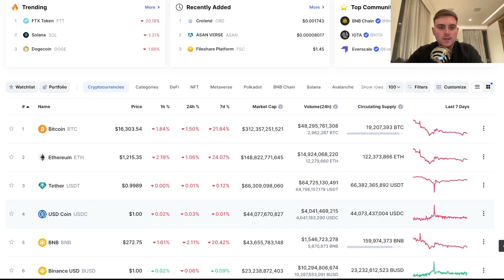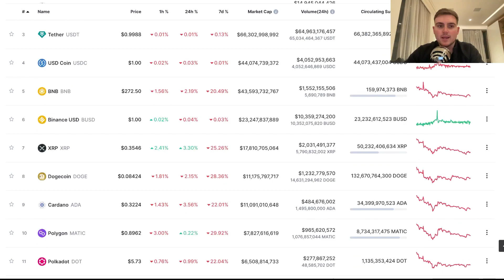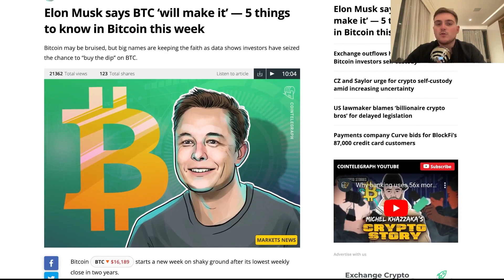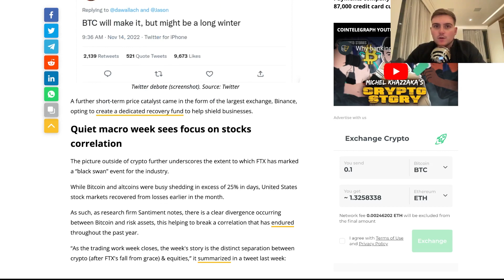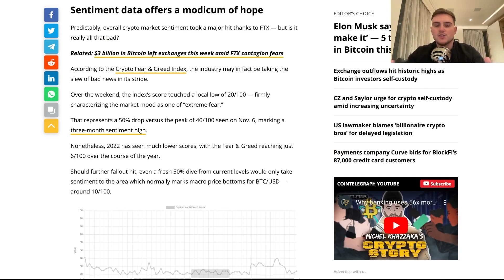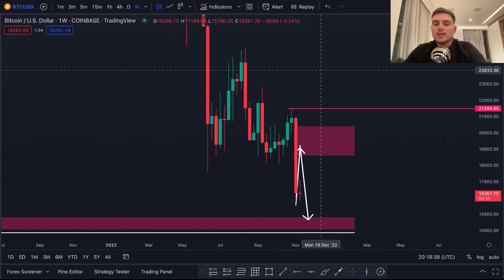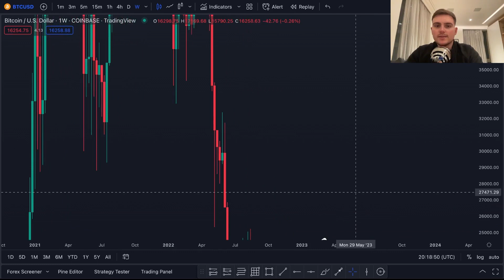Elon Musk: BITCOIN Will Make It! (But there's a WARNING....)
Today Josh will take us through lots of crypto news, bitcoin analysis, as well as a look into the crypto market as a whole. Be sure to watch the video to the end to see what the key levels of Bitcoin are for today.

 (Up to $4163 FREE, enjoy the cheapest trading fee)

Timestamps:
0:00 Intro
2:04 News
4:19 BTC Charts
5:00 Key Levels
6:14 Conclusion